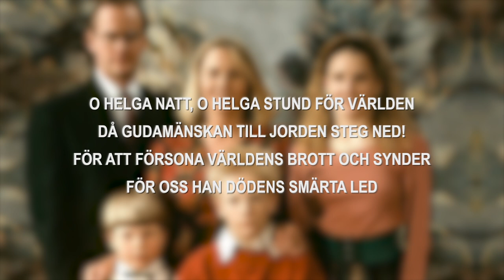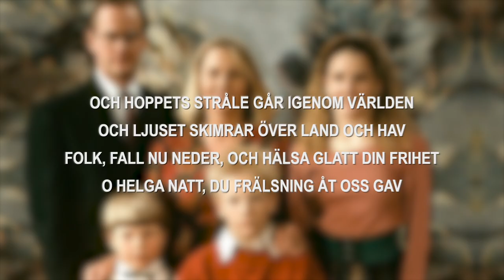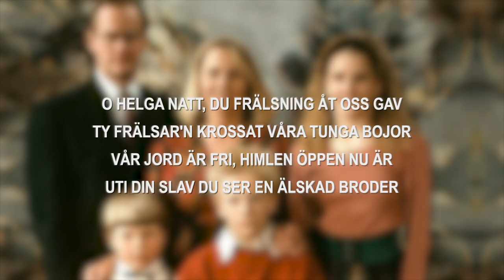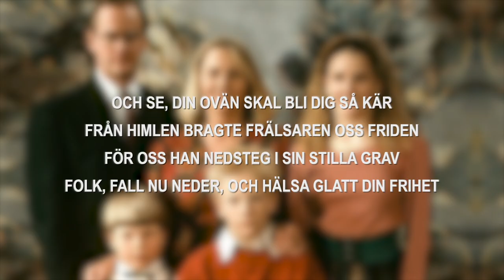Tommy Körberg - O helga natt (lyrics/sångtext)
♫ O helga natt - Tommy Körberg

Lyrics:
O helga natt, o helga stund för världen
Då Gudamänskan till jorden steg ned!
För att försona världens brott och synder
För oss han dödens smärta led

Och hoppets stråle går igenom världen
Och ljuset skimrar över land och hav
Folk, fall nu neder, och hälsa glatt din frihet
O helga natt, du frälsning åt oss gav

Ty frälsar'n krossat våra tunga bojor
Vår jord är fri, himlen öppen nu är
Uti din slav du ser en älskad broder

Och se, din ovän skal bli dig så kär
Från himlen bragte frälsaren oss friden
För oss han nedsteg i sin stilla grav